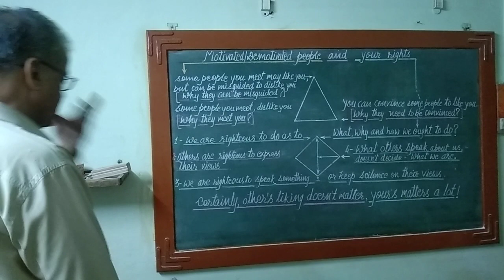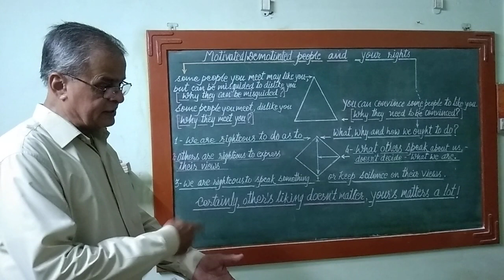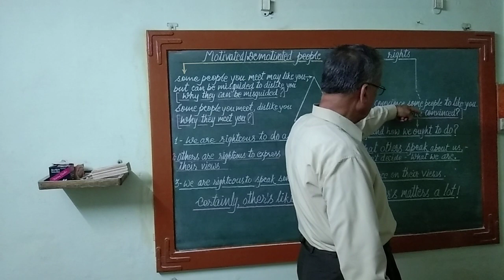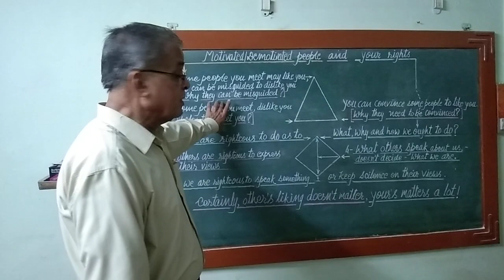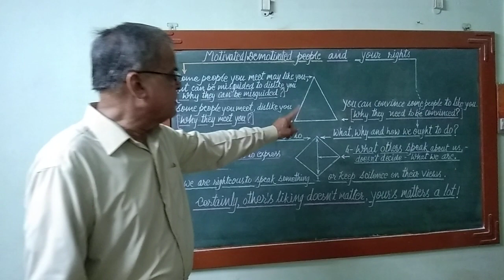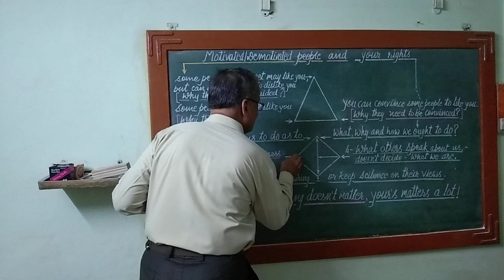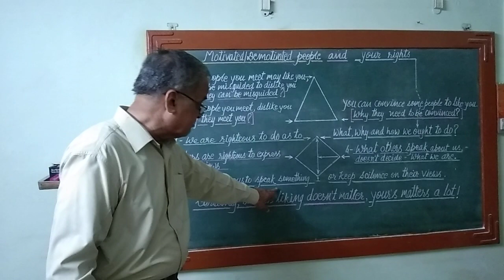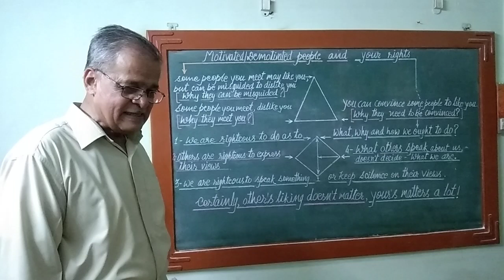Motivated/demotivated people and your rights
People you meet may like you due to your instant impression on them and later may start to dislike you if misguided by others or due to some other reason.Many questions arise regarding their mental level which inflict their incompetence because you're more righteous than them, hence their behavior and your required eactions can be depicted with the help of a triangle and quadrangle respectively.Your prominence is quite visible in both these geometrical inputs